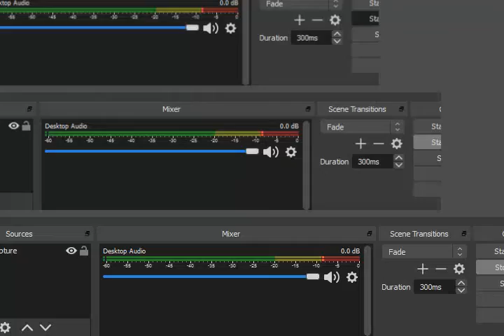Pokemon Dreams 1.4 GBA Ruby Tower Ascent Theme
Thanks!!! :D Pokemon Dreams 1.4 GBA Ruby Tower Entrance Theme Pokemon Dreams 1.4 GBA Ruby Tower Ascent Theme